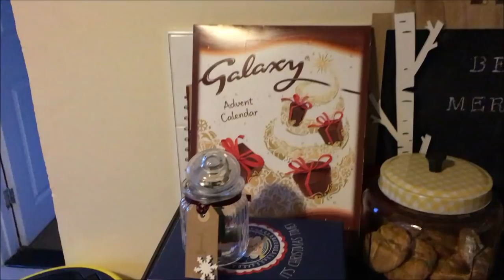Weekend Vlog - Making salt dough ornaments - VLOGMAS DAY 4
Here is what we got up to this weekend...
It was a quiet but very enjoyable one, hope you like it.

Go and check it out and let her know that I sent you.

Liliana